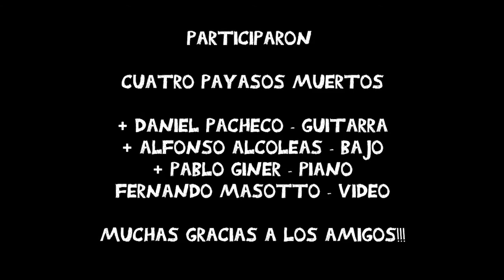Camisong - Cuatro Payasos Muertos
En estos tiempos de guardarnos y cuidarnos entre todes nos dimos el lujo de hacer una versión de Camisong (tema que grabamos en nuestro último disco Jake mate, con amigos músicos que aportaron su amor y talento!!! ¡Gracias!
y Pablo Giner!!!